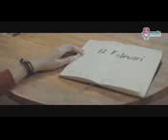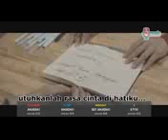Dia (Anji)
Di suatu hari tanpa sengaja kita bertemu
Aku yang pernah terluka kembali mengenal cinta
Hati ini kembali temukan senyum yang hilang
Semua itu karena dia

Oh Tuhan ku cinta dia
Ku sayang dia, rindu dia, inginkan dia
Utuhkanlah rasa cinta di hatiku
Hanya padanya, untuk dia

Jauh waktu berjalan kita lalui bersama
Betapa di setiap hari ku jatuh cinta padanya
Dicintai oleh dia ku merasa sempurna